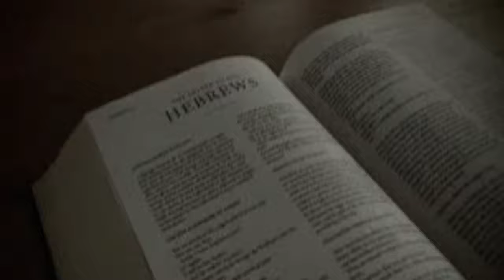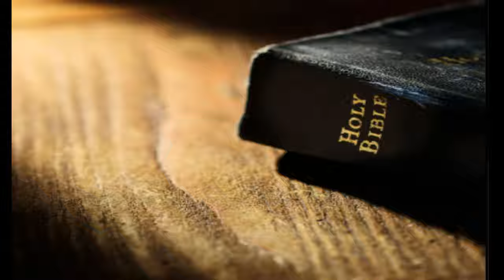James Pierce + "Bread And Water" Shot by Rude Bwoy Films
Check out Christian artist James Pierce's brand new video "Bread And Water" Shot by Rude Bwoy Films. This video touches on major topics going on in todays crazy world.